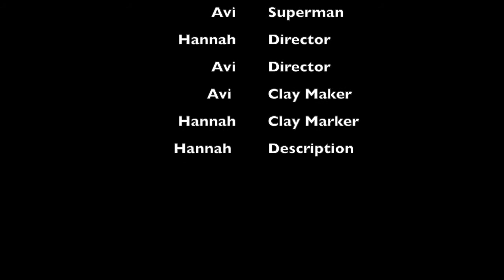JAN22 CHARLES H BEST _ Stop bullying